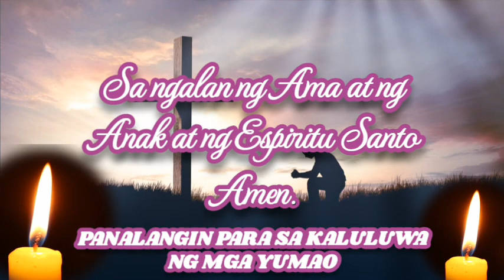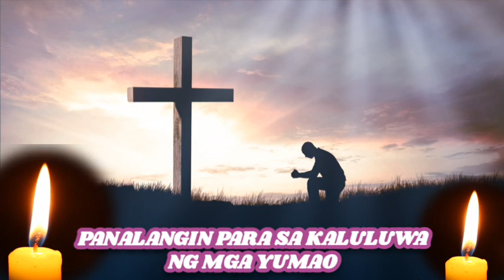PANALANGIN PARA SA MGA YUMAO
Ngayon buwan ng Nobyembre ay pag gunita sa mga mahal natin sa buhay na yumao na,kaya naman tayo'y mag alay ng mga panalangin para sa kanilang kaluluwa. Salamat Fr. Lim for this beautiful prayer.